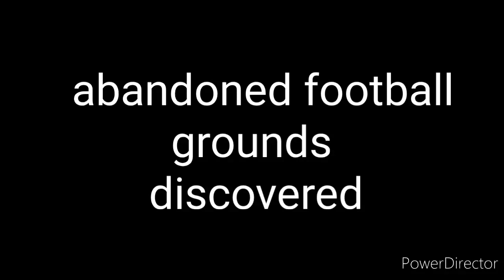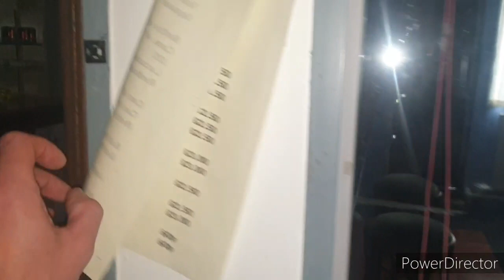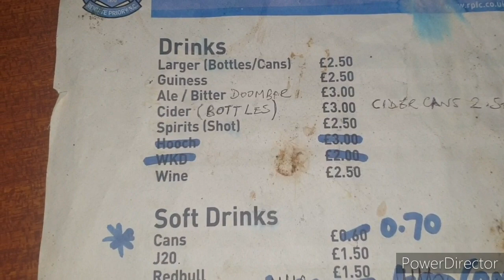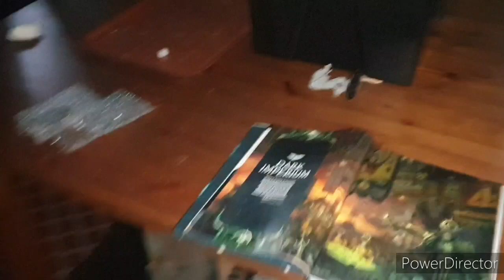abandoned football club discovered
out on another wonder and came across this abandoned football club grounds